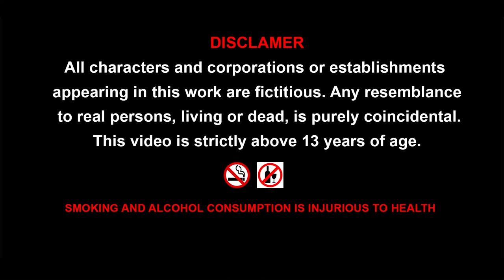Gorilla planting a Tree Funny video || Dinosaur Elephant Buffalo and Goat video by Mr Lavangam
Gorilla plant a tree, buffalo ate that plant and going, gorilla stop that gorilla ask why you ate my plant, buffalo try to hit gorilla, gorilla hit the buffalo. again plant, a goat came and ate that plant, gorilla came and ask and hit the Goat angrily, gorilla plant again, this time plant was destroyed by some Elephants while going by that root, Gorilla fight with that elephant, Again plant there, some dinosaurs walk through that way, one dinosaur hit the tree accidentally, that tree fall on plant plant was broken, this time gorilla asked dinosaurs to fix it, Dinosaurs accepted and build fence around that plant and set that plant, plant became tree and gave sweet and tasty mangoes, Gorilla became very happy and eat the mangoes.
 If we try again and again finally we will succeed.